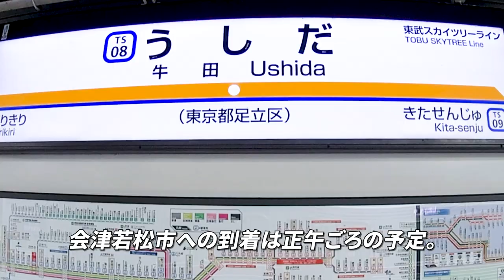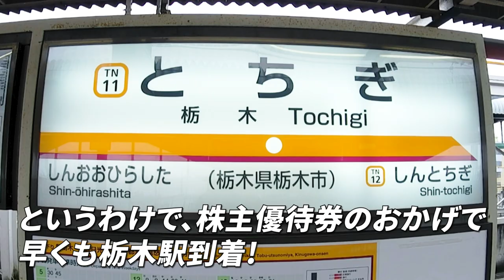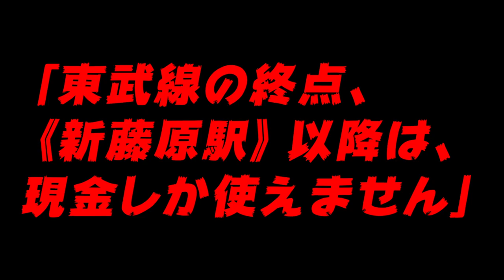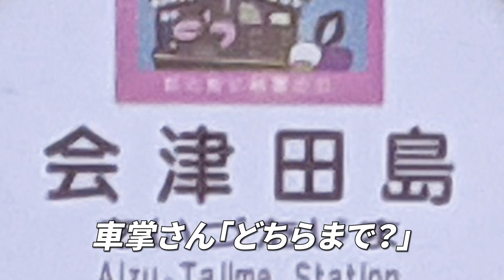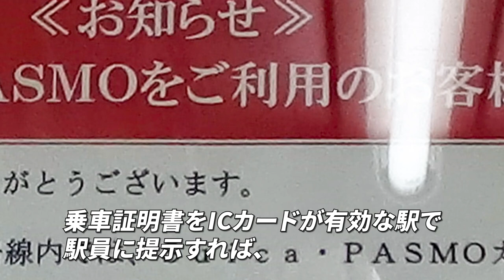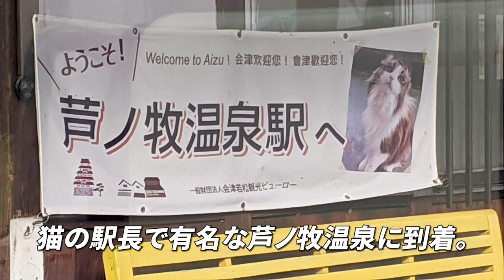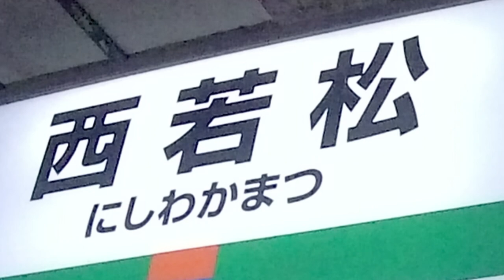【日光～会津若松市/往復6千円】事前情報なしの野岩鉄道&会津鉄道に驚愕！！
いつも動画をご視聴いただき、

今回は、
会津若松市への鉄道旅行をお見せします。

移動には東武鉄道を利用しました。

今回もチケットショップで株主優待券を買って、
電車に乗ったのですが、道中で思いがけないトラブルが！

最後までご視聴いただき、

また次の旅路でお会いしましょう！

【ばおしんのプロフィール】
・僕の夢は3年前まで脚本家でした。
・2018年、英語と中国語を学び始めました。
・2019年、中国語と英語で合格しました。
・最初の旅行先はベルギーです。

みなさんのコメントや高評価が動画制作のエネルギーです。

動画の内容についてのご意見などは、
コメント欄にお願いいたします。